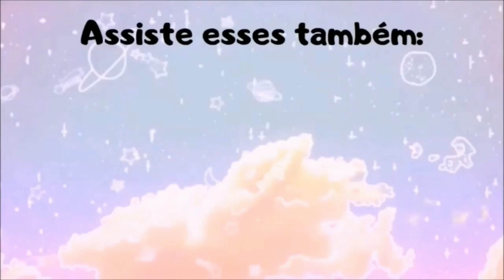3 UNHAS DECORADAS SUPER FÁCEIS